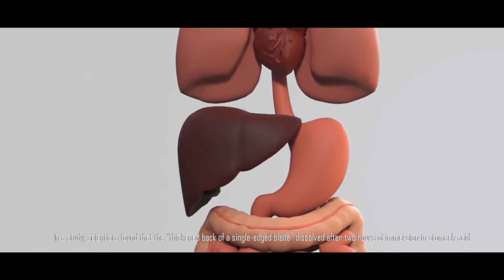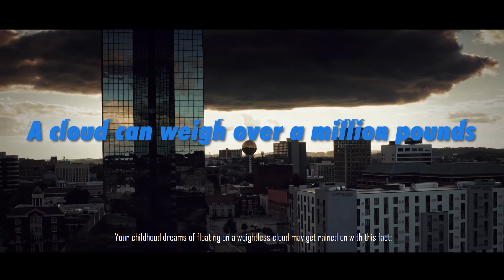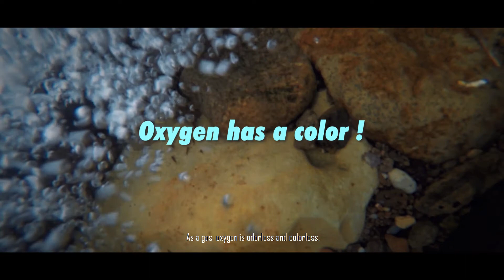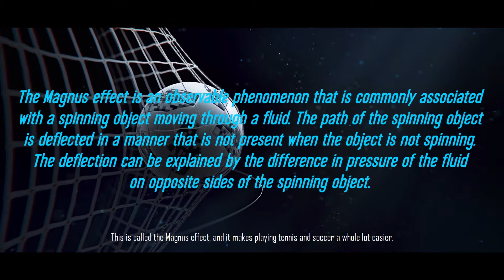Top Science facts you have never learnt in school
Top 17 facts of Science you have never learned in school. These are some of the most surprising facts about space and science you didn't know. 17 quick facts to make you the most interesting person in the room, for example, stomach acid can dissolve razor blades, total internal reflection of laser in water, 90% of earth's oxygen is produced by planktons or planktons produce Earth's oxygen, sea animals use earth's magnetic field for orientation, what does a rain cloud weigh, how much microorganisms are present in the soil, do rats laugh when tickled, what is the color of oxygen? Which two letters don't appear in the Periodic Table of Elements? Did you know that bananas were radioactive? It rains diamonds on other planets, Magnus effect makes balls fly, triple states of water, when Helium becomes superfluid. Is it possible to burp in space? Why are men more colorblind than women?

New videos are published on VOIBLE channel twice a week. Do consider having a watch.

Chapters
00:00 Question to you
00:22 1
00:48 2
01:06 3
01:21 4
01:39 5
01:53 6
02:12 7
02:27 8
02:35 9, 10
02:56 11
03:32 Can you do this?
03:41 Magnus effect
03:54 Triple state
04:08 12
04:29 SF
04:41 Burping in space
04:58 colorblind

References:
PubMed.gov: In vitro effects of stimulated gastric juice on swallowed metal objects
NOAA: How Has the Ocean Made Life on Land Possible?
USGS: Do Animals Use the Magnetic Field for Orientation?
NRCS: Soil Health Nuggets
Snopes: Are There More Trees on Earth Than Stars in the Milky Way?
Nature Journal: Mapping tree density at a global scale
Forbes: Yes, Bananas are Radioactive, And Yes, You Should Keep Eating them Anyway
ScienceDaily: Why Hot Water Freezes Faster Than Cold Water
The Telegraph: Humans ‘May Have Evolved from Genes With Plants’ Study Finds
Science Daily: Human genome
Washington Post: It Rains Diamonds on Uranus and Neptune
Scientific American: Strange but True: Superfluid Helium Can Climb Walls
Science Alert: NASA Footage of the Biggest Solar Flare This Year
Popular Science: Are We Really Made Up of More Bacteria Than Human Cells?
National Eye Institute: Color Blindness
Space.com: What’s 96% of the Universe Made of? Astronomers Don’t Know
NASA
Created by mechanical engineering students and the Centre for New Media at Bergen University College, Norway
NASA Goddard solar flare video is public domain